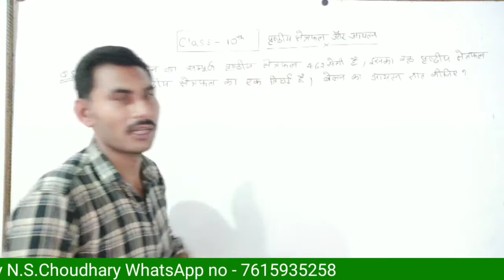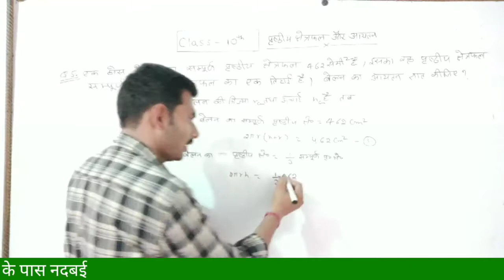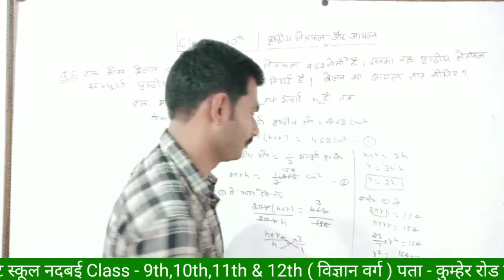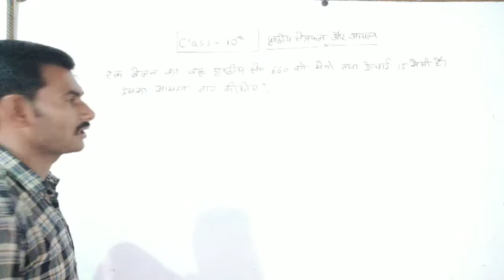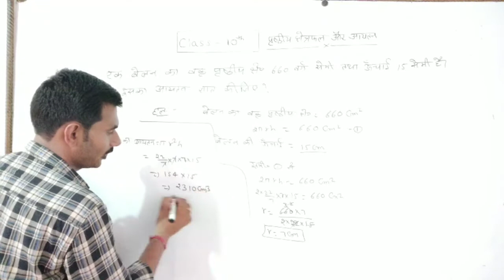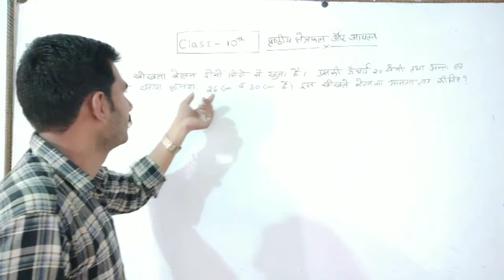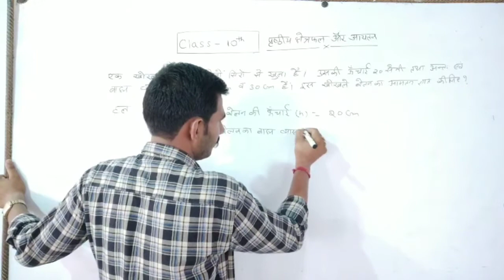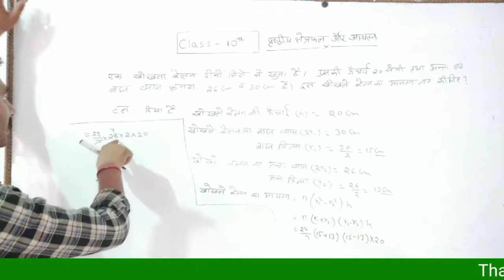10th maths class - 22 | chapter- पृष्ठीय क्षेत्रफल और आयतन| by N.S. CHOUDHARY साईन्स पोइन्ट नदबई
| | पृष्ठीय क्षेत्रफल और आयतन  class 10th के question का easily solution ||